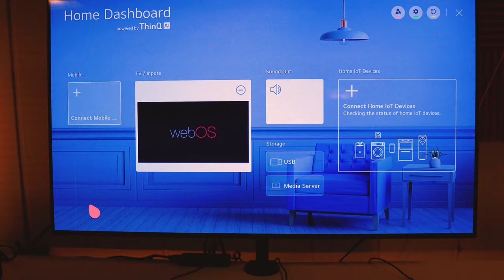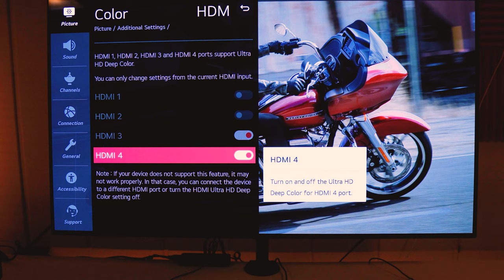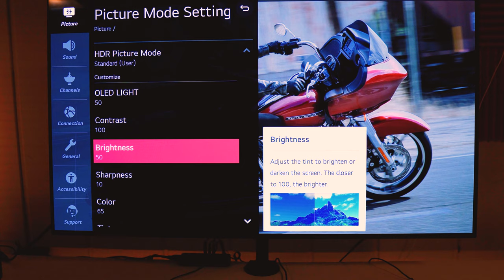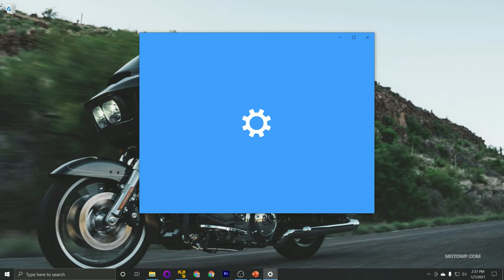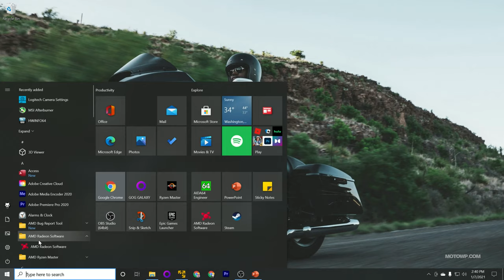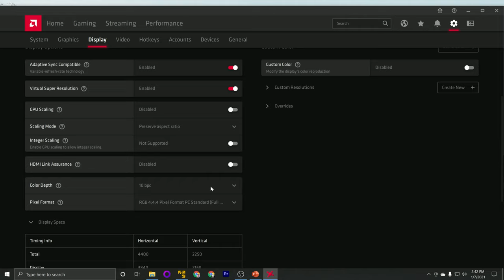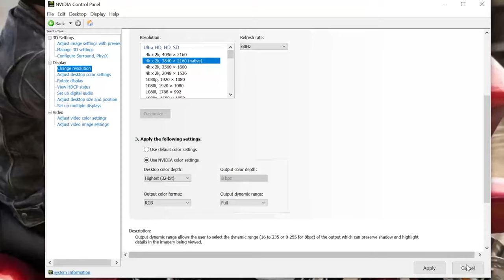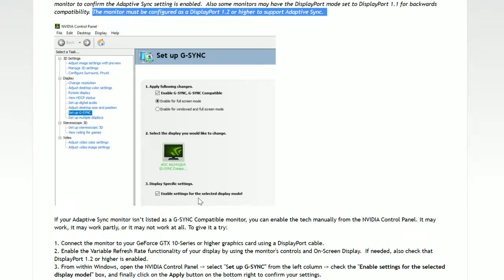Enable HDR/4K/120/VRR on TV with a PC: AMD & Nvidia Covered + TimeStamps!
Getting HDR to work on PC can be a significant chore. Getting it to work properly with a TV is even worse.

NOTE: RX5000 and RTX2000 will not be able to enable all of these options. They can do some, but they lack HDMI 2.1. Best result is 4K/60/HDR/VRR/8-Bit/Full RGB.

In this video I go through each and every step needed to turn on:
4K Resolution
120Hz Refresh
G-Sync / FreeSync / Variable Refresh Rate
10 Bit Color
Full RGB
Full Black Levels

I also go over the hardware you need to pull it off.

Topics Covered
00:00 Intro
00:48 Hardware Requirements
03:10 Setting Up LG TV
09:14 Setting Up Windows
13:26 Setting Up AMD Driver
17:40 Setting Up Nvidia Driver